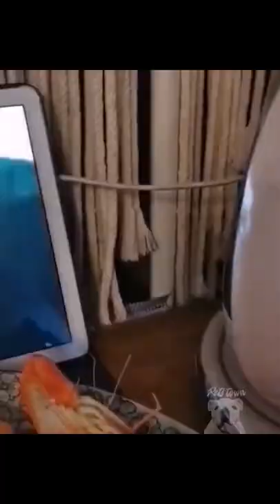Our Favorite Animals 2021 33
If you want to receive a gift card in the amount of $ 750, then come